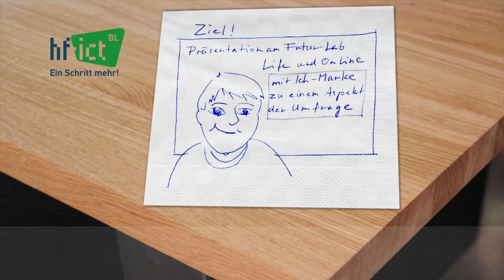hf-ict BC auf einer Serviette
Das Fach Business Communication (BC) auf einer Serviette in einer Minute erklärt.